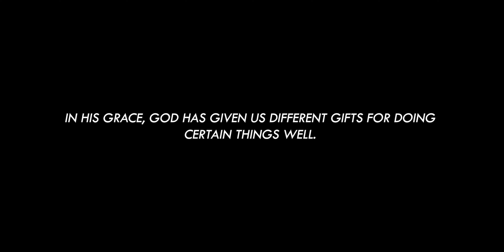I GOT NEXT | Workout Motivation | David Allen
What's Good Fam!!
In this video, ain't no talking! We gettin straight to it!!
Time to clock in man!!! Let's Get It!

About David Allen:

I am a professional architectural designer in Denver, CO currently pursuing my architectural license. I’m extremely passionate about MOTIVATING and INSPIRING others to be the best version of themselves - mentally, physically, and spiritually.

I define myself as one of the hardest workers in the room. I didn't get where I am today because of luck…I got here because of God’s GRACE. I work extremely hard towards my goals and visions that align with God’s purpose for my life.

On this channel, you can expect to see a CINEMATIC MOVIE about my life...everything from my wealth of knowledge in fitness to my architectural design process to my entrepreneurial journey towards financial freedom.
I’m using this channel as a tool to POSITIVELY IMPACT others on every level God allows me to.

The information displayed in this video is intended solely for entertainment purposes and may not be used as a substitute for professional advice and/or information, as circumstances and conditions will vary from person to person. Do not attempt any of the suggested actions, solutions, remedies, or instructions found in this video without first consulting with a qualified professional.

FULL WORKOUT:

Reverse Pec Deck Flys 5x15-20
Flat Bench (pyramid)
Band Work 5x4-6 reps
Lateral Raises Machine 5x12-15
Cross Press on Incline Hammer Strength 5x7-12 (drop set last set)
Incline DB Bench (25-30 degree incline) 5x4-6
Cable Flys (high) 5x12-15